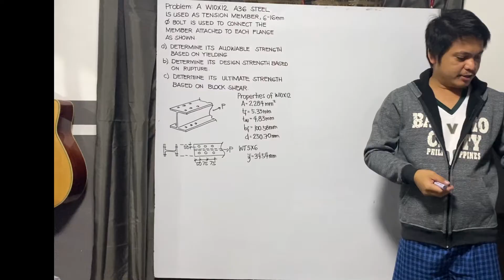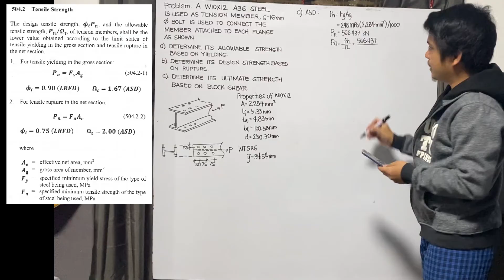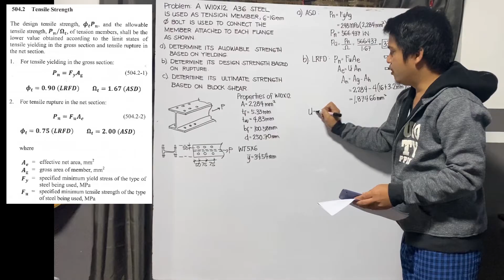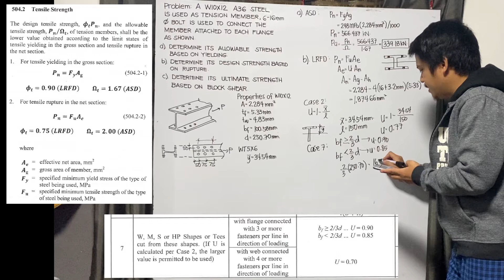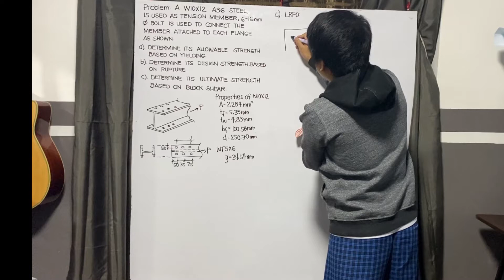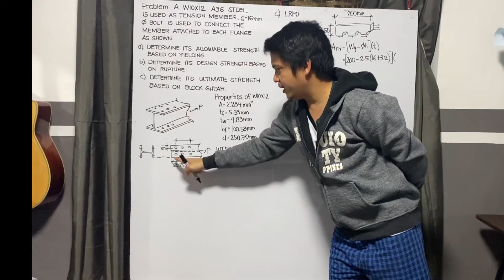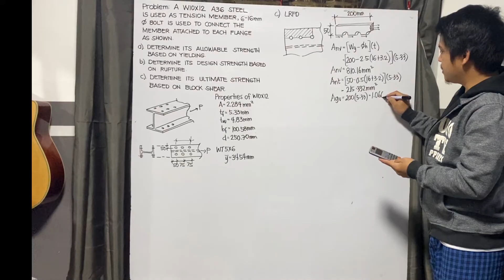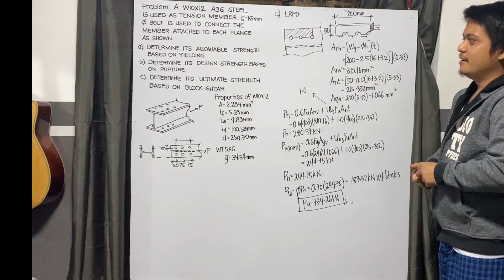STEEL - 7 BLOCK SHEAR SAMPLE PROBLEM (NSCP 2015)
Note: For letter b, U = 0.85, please be guided. Tinatamad n ko irecord ulet hehe. Still, same concept applies.